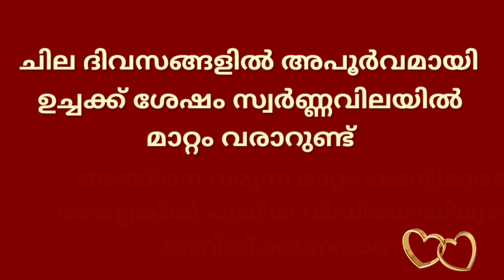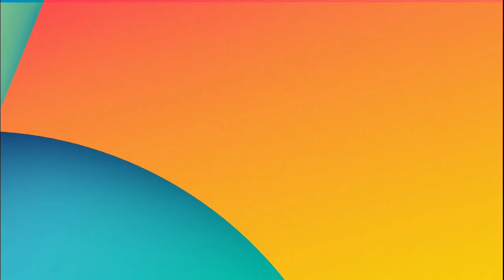gold rate kerala today/18/12/2021/ഇന്നത്തെ സ്വർണ്ണവില/gold rate today/916